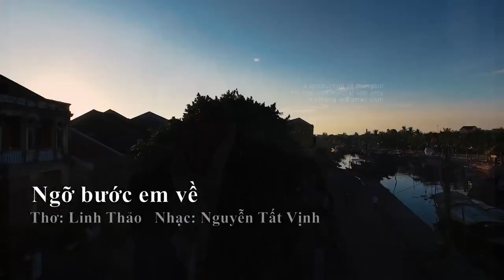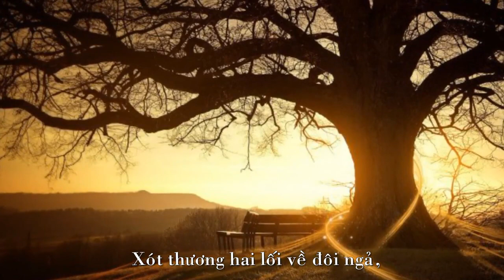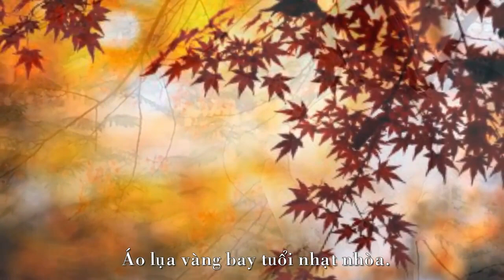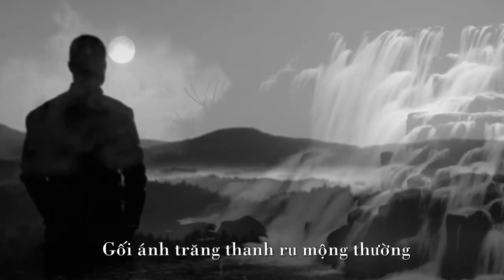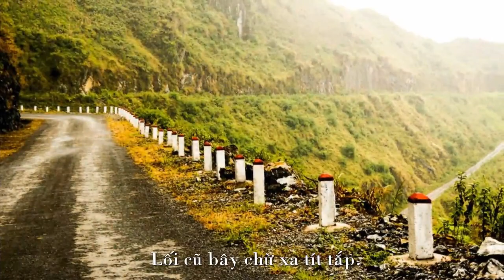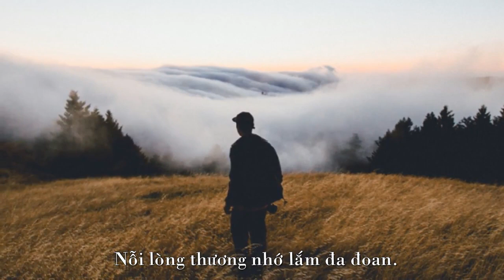Ngỡ Bước Em Về-Thơ LynhThảo(Hoàng Em)Nhạc Nguyễn Tất Vịnh Ca sĩ Ngọc Quy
Ngỡ Bước Em Về- Thơ Lynh Thảo (Hoàng Em) Nhạc Nguyễn Tất Vịnh
Tiếng hát : Ngọc Quy